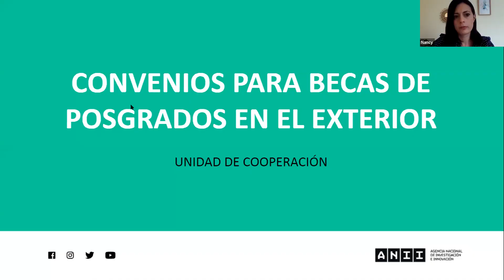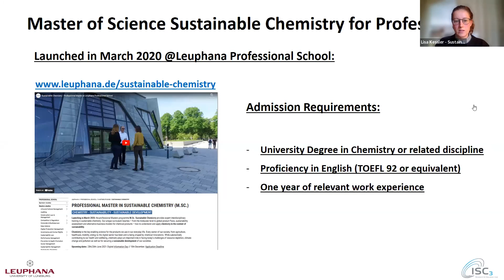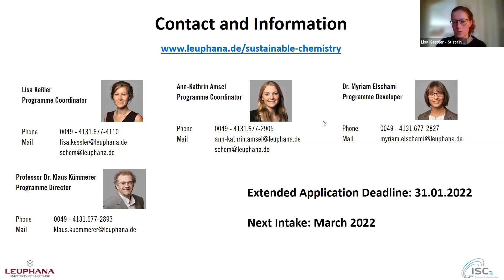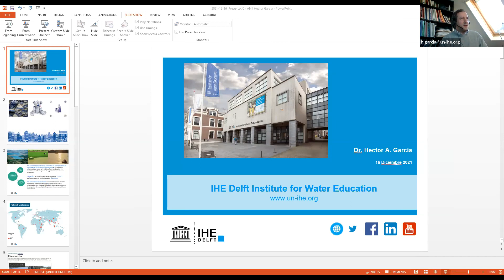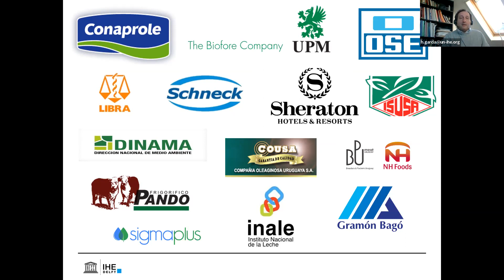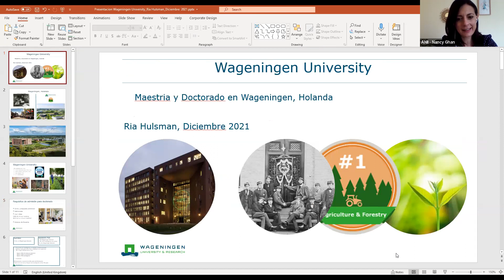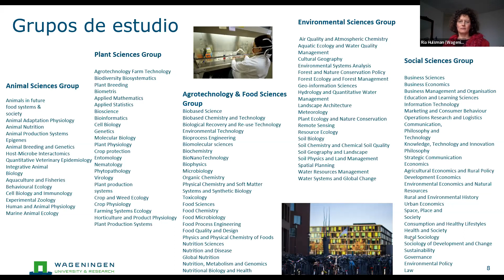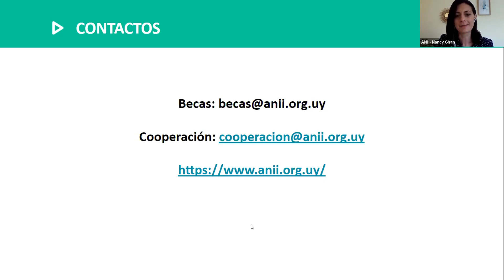Maestrías y doctorados en el exterior: oportunidades para estudiar en Holanda y Alemania